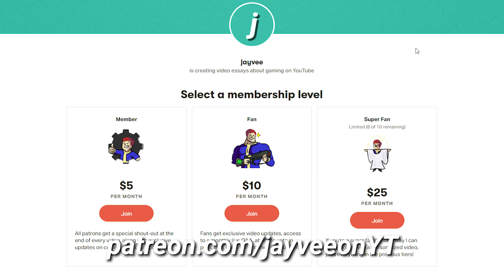Immortals Fenyx Rising Gameplay: My Honest Opinions After 3 Hours of Immortals!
Immortals Fenyx Rising has serious potential as a new IP! Here are my honest opinions after 3 hours of Immortals gameplay!

Timestamps:
0:00 Intro
1:01 What is this game?
2:17 What happened to Gods & Monsters?
3:07 Why does it look like Assassin's Creed Odyssey?
4:45 Is this Ubisoft's version of Breath of the Wild?
5:39 Story details and humor
8:23 Exploration and open world gameplay
12:29 Combat mechanics and abilities
18:08 Puzzling and platforming gameplay
23:16 RPG elements detailed
28:04 Final thoughts
28:58 Outro

Immortals Fenyx Rising™ brings grand mythological adventure to life. Play as Fenyx, a new winged demigod on a
quest to save the Greek gods and their home from a dark curse. Take on mythological beasts, master the
legendary powers of the gods and defeat Typhon, the deadliest Titan in Greek mythology, in an epic fight for the
ages.
The fate of the world is at stake – you are the gods’ last hope.
Immortals Fenyx Rising is a fresh and witty take on the open world action adventure genre, featuring dynamic
action, combat and stories inspired by Greek mythology. Roam freely across a beautifully stylized world and use
extraordinary abilities gifted by the gods against fearsome mythological monsters. Treacherous trials, heroic feats
and the very underworld itself await your bravery. Experience a tale for the ages, of gods and monsters, and
become the legend you were destined to be.
The gods of Olympus have blessed you with gifts: the wings of Daidalos, the sword of Achilles, the bow of
Odysseus, and more, as well as legendary powers that will help turn the tides of battle. Use them to fight mythical
monsters, solve ancient puzzles and explore the vast open world.
Face off against legendary beasts like Cyclops, Medusa, or Minotaur, and confront corrupted heroes such as
Achilles. Take them on in fast-paced aerial and melee combat, combining your god-given abilities and weapons.
EXPLORE A STYLIZED OPEN WORLD
Discover a beautifully rendered and vibrant fantasy world. Traverse, climb or explore by air across seven unique
regions, each inspired by the gods.
OVERCOME HEROIC TRIALS
Use your wit and special abilities to solve challenging puzzles and mind-bending vaults or partake in high-strategy
boss battles to increase your power and upgrade your skills.
BUILD YOUR LEGEND
Customize your character's appearance and discover new armor and gear inspired by Greek mythology. Gather
materials across the world to craft powerful items and upgrade your gear in your quest to fulfill your destiny.
Immortals Fenyx Rising brings grand mythological adventure to life. Play as Fenyx, a new winged demigod on a
ages.